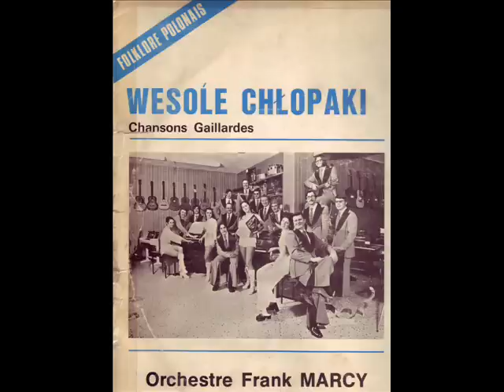Wesole Chlopaki - zgubila koszule.wmv